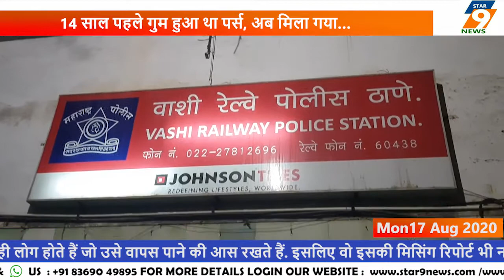14 साल पहले गुम हुआ था पर्स, अब मिला गया…